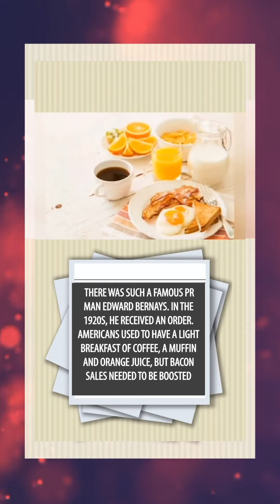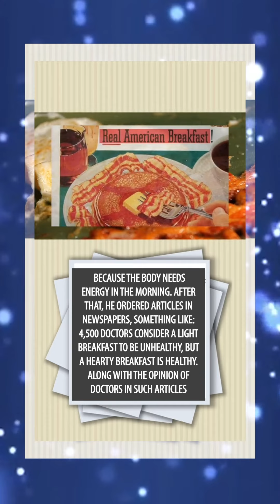Bacon&eggs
How did we get bacon and scrambled eggs for breakfast? There was such a famous PR man Edward Bernays. In the 1920s, he received an order. Americans used to have a light breakfast of coffee, a muffin and orange juice, but bacon sales needed to be boosted.